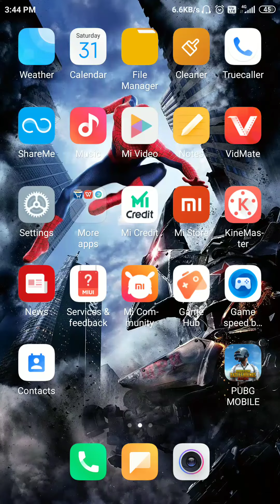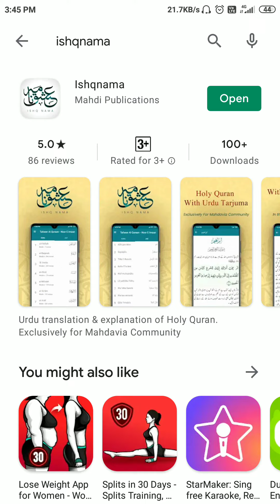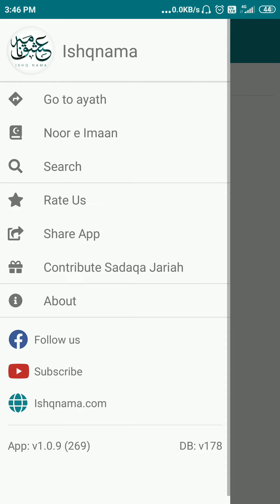1 November 2020